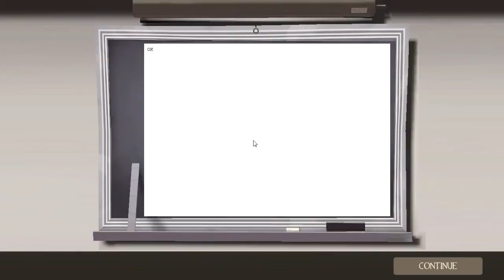Team Fortress 2 ▬ Episodul 2 ▬ Am gasit The Machina! Si nu mai am loc in inventory :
Citeste ↓

[HD] [3D] Episodul numarul  din
w/ flow™
๑۩۞۩๑
✖Nu uitati sa dati un like daca va placut.
✖Share pentru a vedea si prietenii vostri.
✖Comment pentru a ne spune parerile voastre.
Programe folosite:
►Filmare - Fraps 3.5.5
►Randare si editare - Sony Vegas Pro 11(32-bit)
✖Skype
flow: t-dany-38